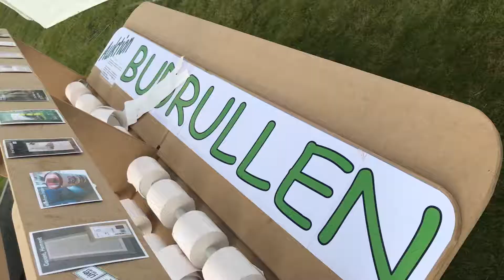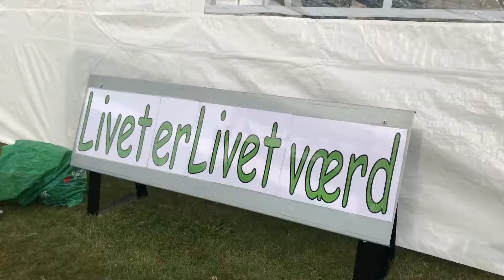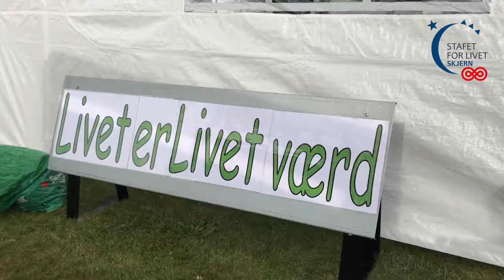Stafet for livet 2017 Skjern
Så er vi ved at være klar !